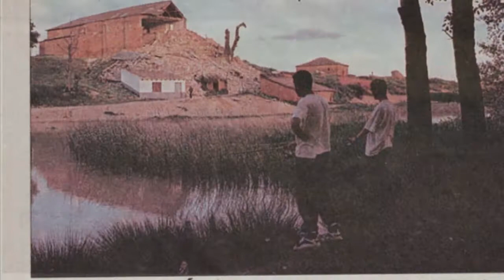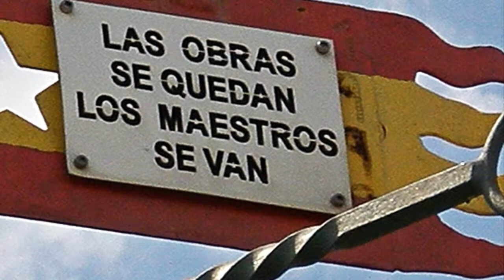Bercianos del Real Camino.-Iglesia de El Salvador